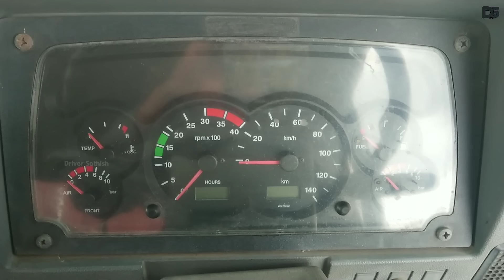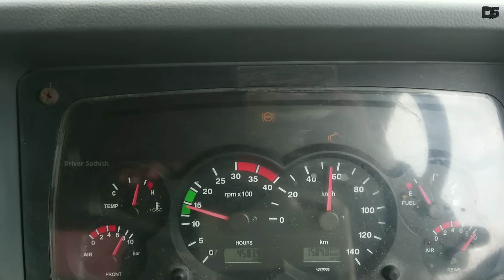🚨 எல்லா tollgate ளையும் நின்று வசூல் RTO 🤔 Bill தரேன் என்ன பண்றீங்க பண்ணிக்கங்க sir 🙏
🚛 every tollgate to tollgate stop the vehicle at your checking collection money I have your money now you are trying level best thank you 👍

🤯 சாலையில் சிரமப்பட்டு ஓட்டிக்கொண்டு லோடு ஏற்றி சென்று வருகிறோம் கார் ஒன்றை வைத்துக் கொண்டு ஆர்டிஓ வசூல் வேட்டை தொடங்குகிறார்கள் 🤔